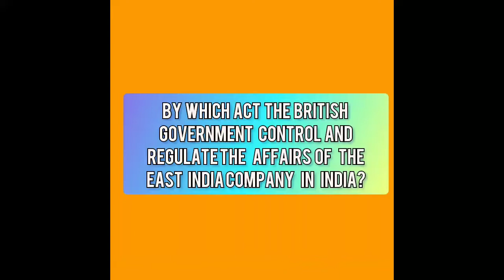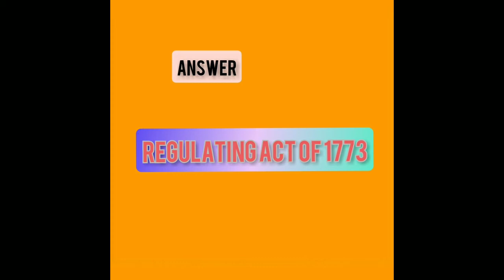regulating Act of 1773